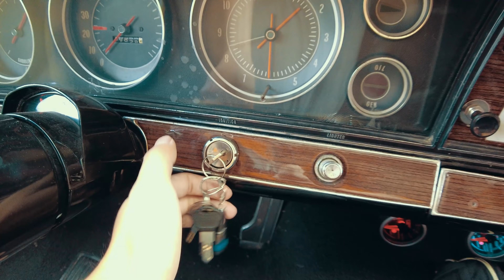お洒落キャンプを始めたいヨメと行く夫婦キャンプがなんだかいつもと違う 【VLOG】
今回はウシノヒロバさんへ近場キャンプへ。
お洒落キャンプを始めたいというヨメに協力するかたちでベローズテントのセットアップを行ってみたら...。

ベローズテント

公式ラインはじめました！友達申請お待ちしております！
＊プレゼント企画のご連絡や各種クーポンコード、先行予約販売、その他キャンプ場の先行予約などをこちらで対応していく予定となっております。

UJackキャンプサロンはじめました！詳細の確認やご入会は以下より

撮影機材
▼メインカメラ
▼サブカメラ1
▼アクションカメラ
▼超広角レンズ12-24mmF2.8GM
▼単焦点レンズ24mm F1.4GM
▼高解像ズームレンズ 24-70mm F2.8GM
▼単焦点マクロレンズ90mmF2.8G
▼超望遠ズームレンズ100-400mm F4.5-5.6GM

自己紹介

こんにちは、UJack(ユージャック)代表の佐藤です！
当方の動画をご覧になっていただきありがとうございます。

UJackはキャンプ用品のメーカーなので動画の中では色々なUJack製品を使用してキャンプを行っている模様をお伝えしています。

またインパラキャンプというブログもやっておりますのでこちらも併せてご覧ください！

株式会社UJackとは？ ---Company Profile---

UJack(ユージャック)は千葉県東金市に本社と物流倉庫を構え、
生産拠点となる中国にも同じくオフィスと物流倉庫を抱えております。

UJackは2012年の創業以来輸出入の貿易業を生業とし、2016年よりアウトドア事業を開始いたしました。

数多くの製品を見てきた中でこのアウトドア業界に、

「品質、価格、ユーザービリティ」に富んだ最高の製品を送り出すべく、

国内外の提携工場と日々商品開発の協議を行っております。

また弊社では独自性のある商品を作ることはもとより、
弊社製品をご使用いただいたお客様からのフィードバックを製品の改良点に加えることで、
Amazonベストセラーランキング１位を獲得するなど高い評価を得ることができております。

今後もインターネットを通じた販売を最前線として商品力と競争力に磨きをかけて、
顧客至上主義での活動を行ってまいりたいと思います。

UJackの由来 ---Concept---

あなたのアウトドアライフにさらなる”喜び”を提案するために、

UJackでは「Quality」「Price」「Usability」の3つを柱に製品の開発に日々取り組んでいます。

どんなに時代が先進化したとしても太古の昔から人と自然は共存の関係であり、

また移り行く社会的なストレスを癒すのも、
自然と共に過ごす時間（spend time with nature)にあるとUJackは考えます。

日常から離れて自然と共に過ごすほどにそれは「忘れられない思い出」となり、
あなたの人生の1分、1秒の記憶へと変わっていきます。

そんなあなたの非日常的な体験の一つ一つは、
やがて世代を超えて世界の人々(Universal)に浸透（Jack)することを願ってUJackはあなたに寄り添います。

車の情報 ---Car Information---

Body : 1967年式　Chevrolet Impala 4 door hard top sedan
Engine : 327 V8 5400CC
Tire : BF Goodrich Front P225/60R15 Rear P245/60R15
Wheel : Cargar 330 Super Sports

海外ドラマスーパーナチュラルと同仕様のインパラです。